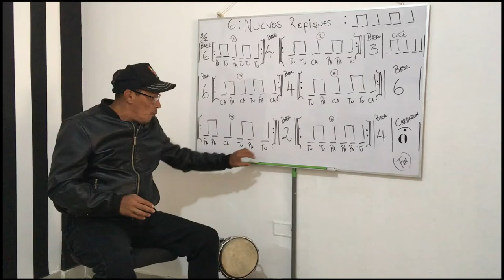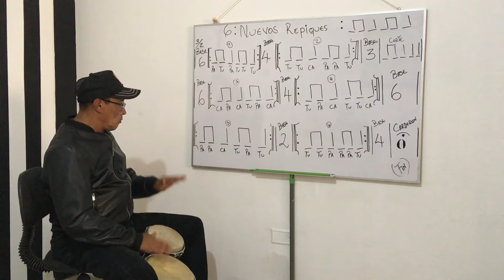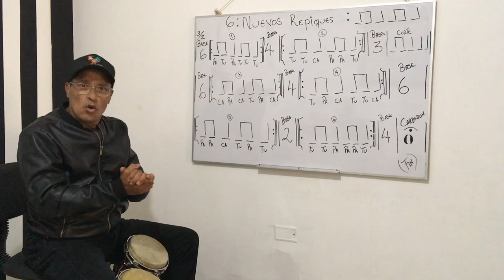Como Aprender a Tocar Percusion (Nuevos Repique) Parte 3.4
En este Video Aprenderemos nuevos repique en el bongo .
lo pueden llevar a otro instrumento ,Sea Conga,timbal o bongo